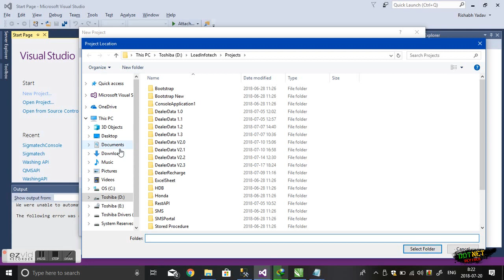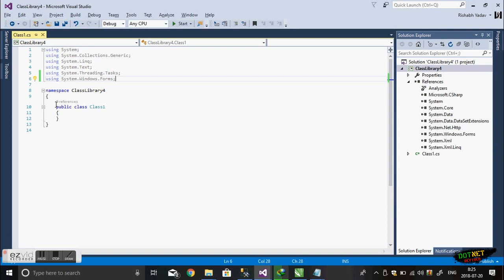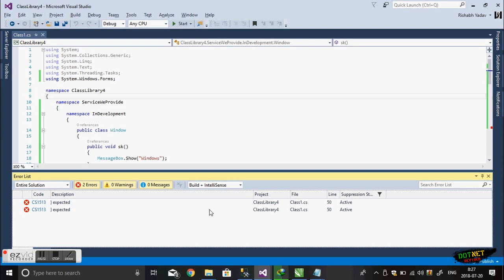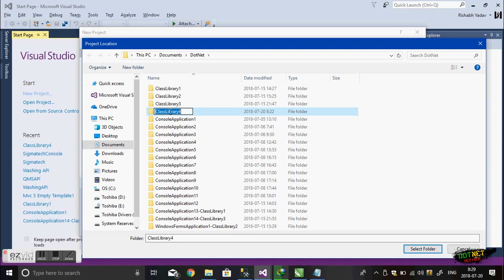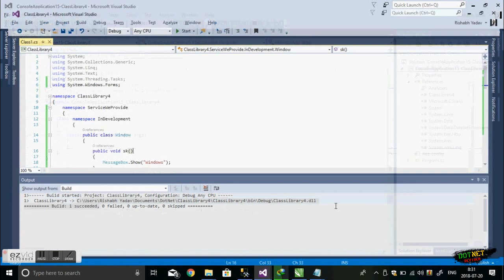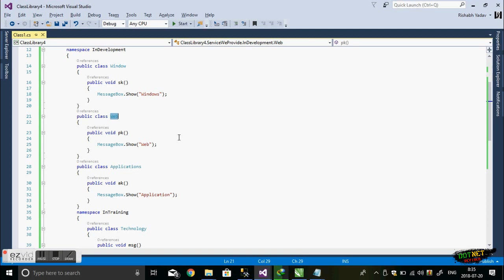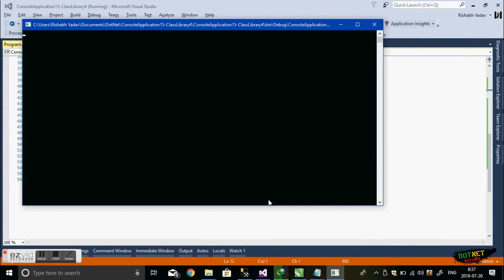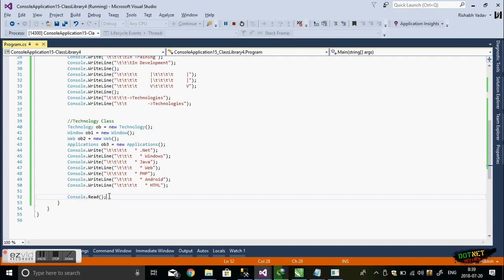How to create Flow Chart in C# Console Application-#15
Dot Net Console Application #15.
How to create Flow Chart in C# Console Application.?